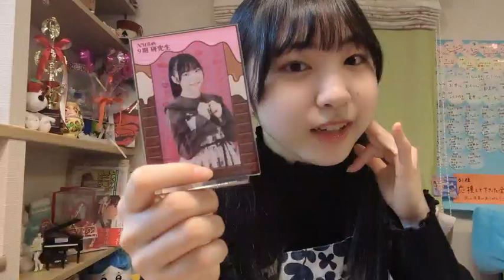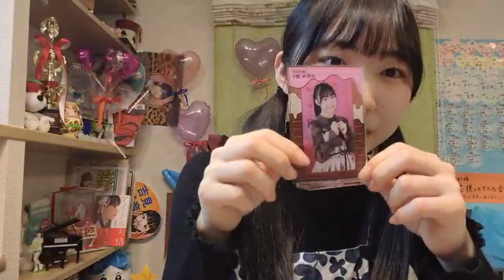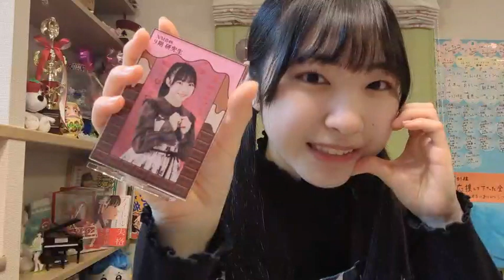SHOWROOM 吉見純音（NMB48 研究生 2024年02月14日21時02分16秒